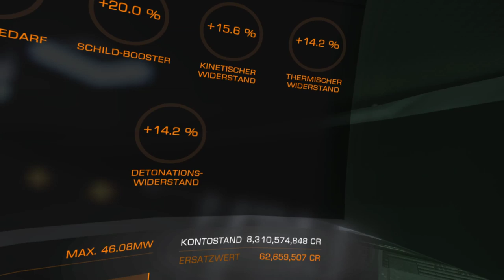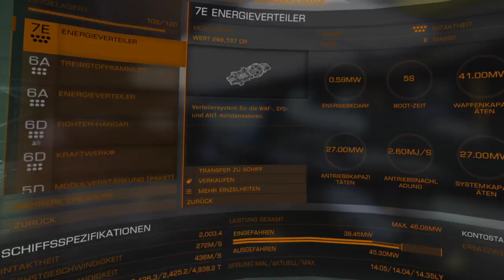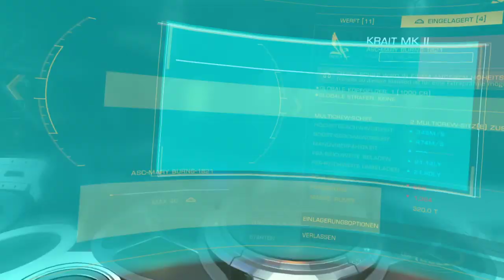Elite Dangerous- Perez Bier muss fließen